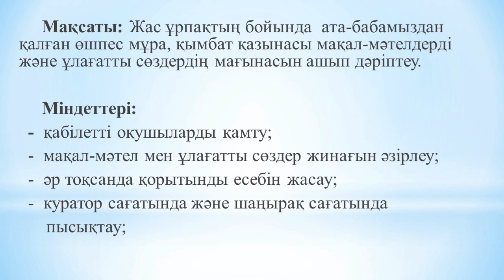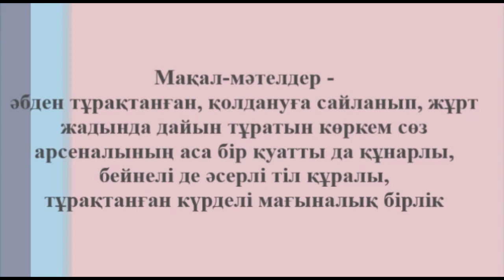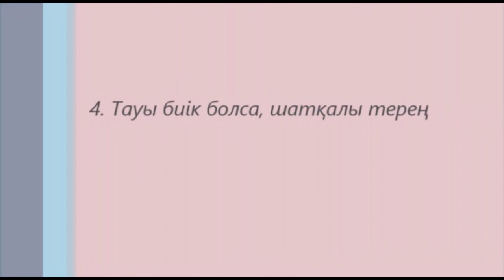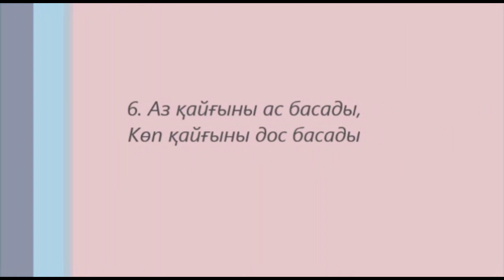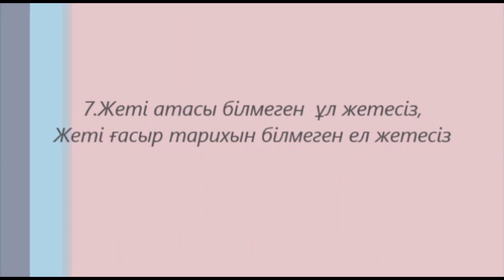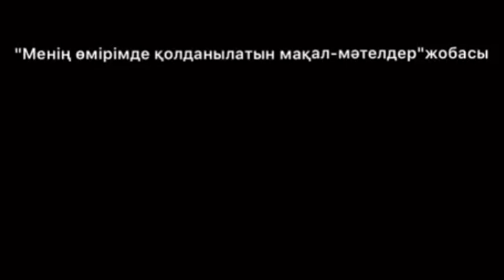Ұлылардың ұлағатты сөздері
"Менің өмірімде қолданылатын мақал-мәтелдер" мен "Ұлылардың ұлағатты сөздері" атты жоба